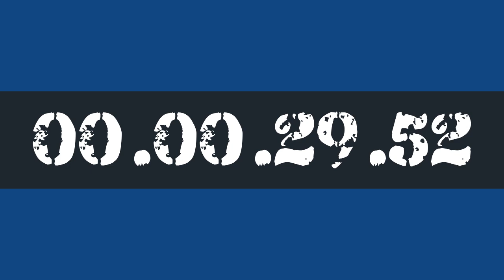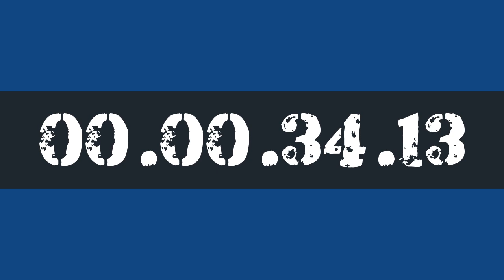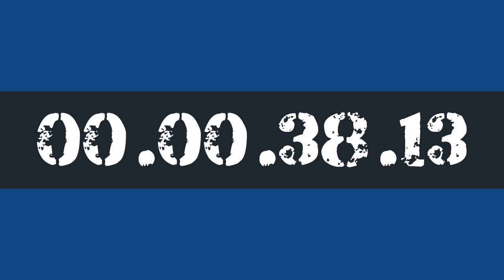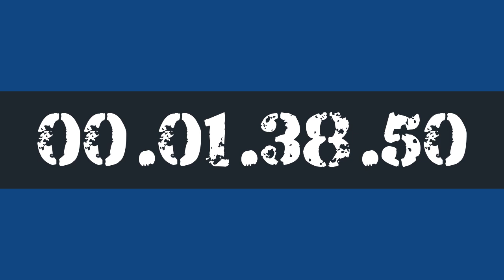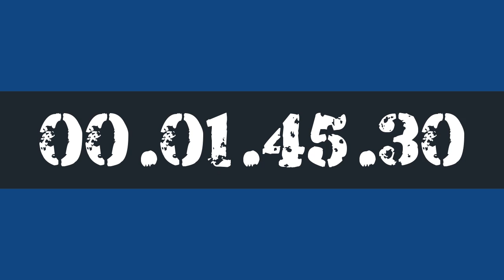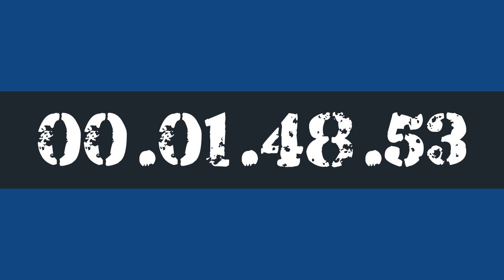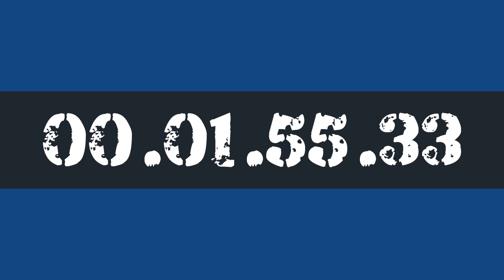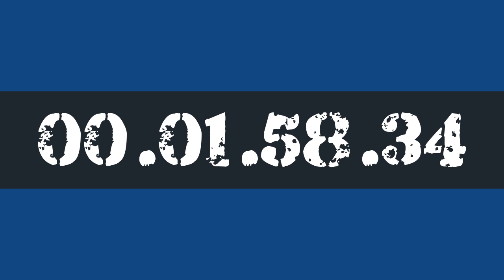2 HOUR STUDY WORK TIMER HOURLY REMINDER BY AK47 FOR 10X PRODUCTIVITY